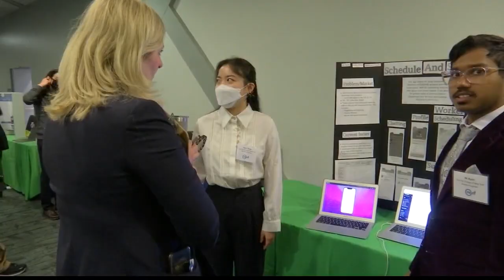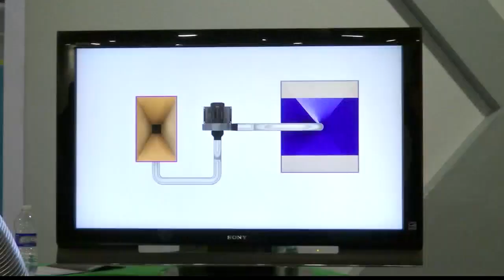Competition for inventions that would help disabled workers